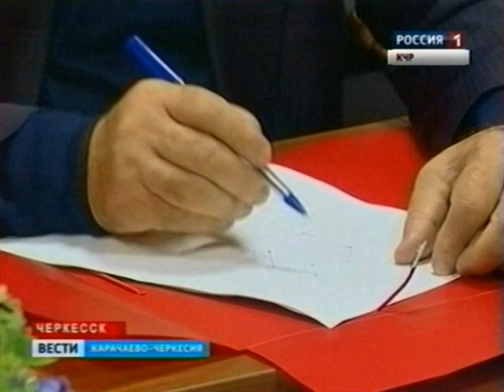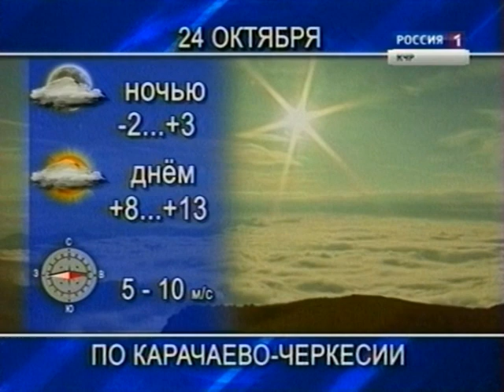Вести КЧР_23.10.2013